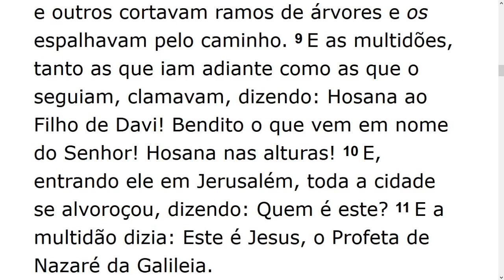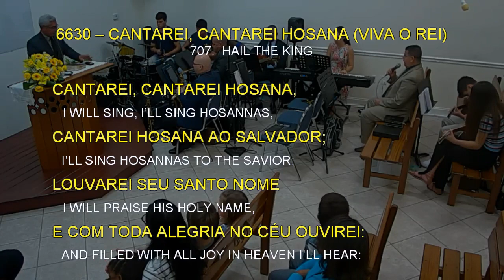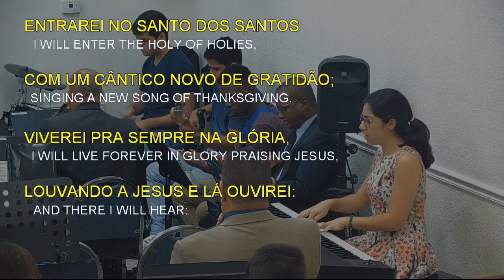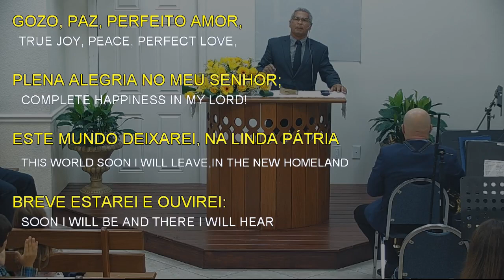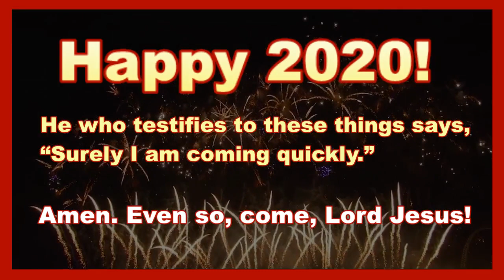SPECIAL Thursday Service (2020-01-02) Maranatha (Pompano Beach, Florida)